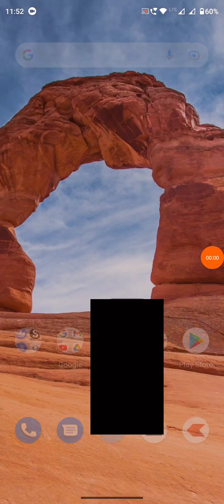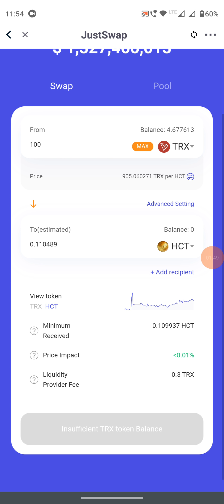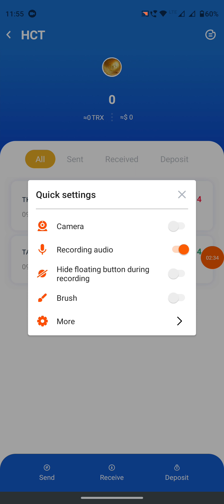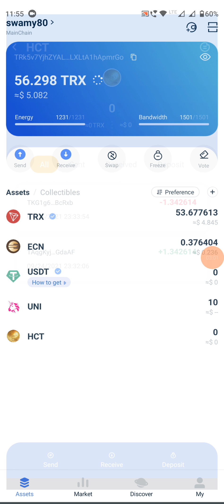How to Swap Trx to HCT coin in Tronlink pro || HelloTeam